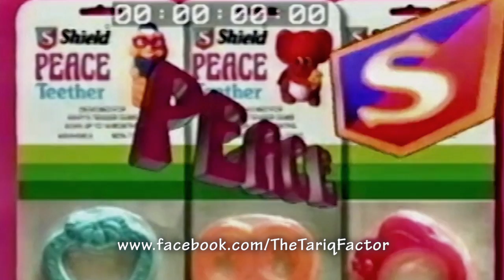Shield Peace Teether | Feat. Late Arjumand Shah & son Ibad - Tariq's PTV Classics 1992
Writer/Director: Tariq Mir, Baby: Ibad Shah-NYU, Mom:Arjumand Shah, Voice Over: Hassan Shaheed Mirza
Tariq Mir is the creator of the famous slogan 'Dawlance Liya to Baat Bunny', which helped Dawlance become a Multi-Billion Dollar Company. Take a trip down Memory Lane and watch Tariq's PTV Classics of the 80s & 90s